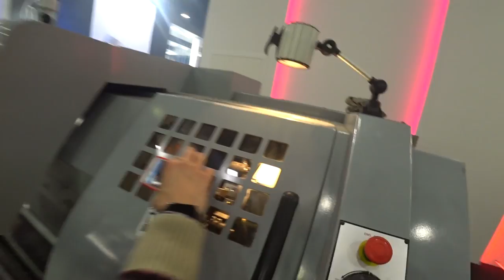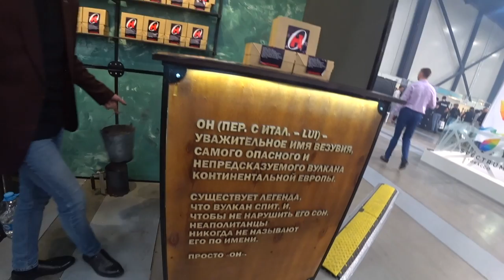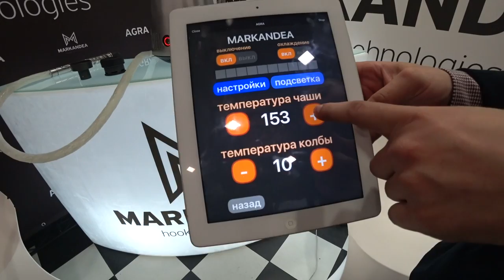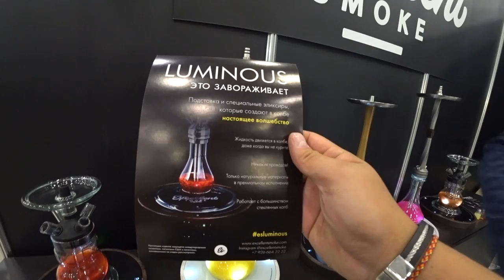КАЛЬЯННАЯ ВЫСТАВКА HOOKAH CLUB SHOW 2018 ДЕНЬ 2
Ежегодная кальянная выставка которая проходит в Санкт-Петербурге с мировых размахом
Hookah Club Show – самое значимое событие кальянной индустрии. Всероссийская выставка кальянного искусства.